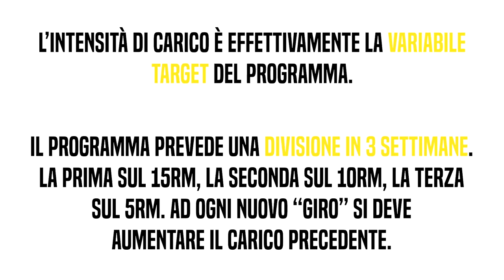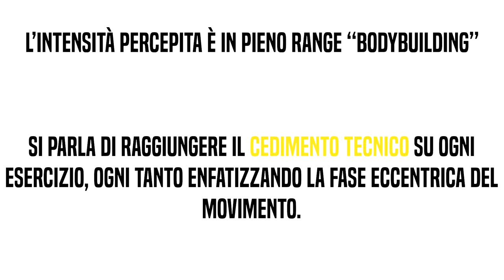HST | Hypertrophy Specific Training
Cos'è l'HST? Su quali principi e capisaldi si basa? Lo scopriremo in questo episodio!

LINK UTILI

Come contattarci?!

-rhinocoaching.it-